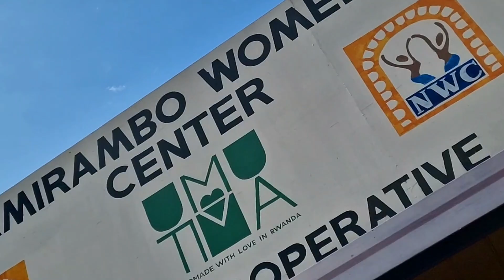RWANDA 5 | Savoureux Rwanda ! Cuisine avec Aminatha, Kévine et 60 femmes formidables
📍  GROSvoyage au RWANDA
ℹ️ Informations sur les sites visités et les personnes rencontrées :

Merci 🙏 à Aminatha, Kévine et aux 60 formidables femmes de la coopérative de Nyamirambo.

🌍 Découvre mes voyages insolites, surprenants et différents à travers le monde ! 🌎
📅 Chaque semaine, 1 nouvelle vidéo insolite !
👍 Like, partage, commente et utilise mes vidéos ! ❤️
🌏 Tu peux retrouver toutes les vidéos de GROSvoyage sur YOUTUBE 🌈
🎁 Chaque mois, un.e nouvel.le abonné.e reçoit un cadeau-surprise ! 😃

🌐 Les vidéos de GROSvoyage sont sous-titrées en 12 langues (allemand, anglais, arabe, chinois, coréen, espagnol, français, hindi, japonais, portugais, russe, ukrainien)  + la langue du pays visité.
🥰 🌈 GROSvoyage s'attache à lutter contre toutes les formes de discriminations, notamment celles liées aux origines, à l'apparence physique, au genre, à l'orientation sexuelle, au handicap ou à l'âge.
⚖️ ♻️ GROSvoyage soutient les actions en faveurs des droits humains, notamment les droits culturels, et en faveur de l'écologie, de la biodiversité et de la lutte contre le réchauffement climatique.